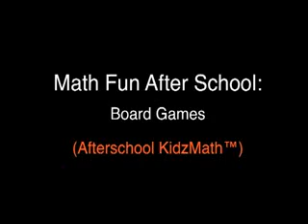Fun Math After School Board Games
TeacherTube User: Thedscway

The AfterSchool KidzMath program grades K2 and 36 is a mathematics enrichment program designed specifically for outofschool settings though it is also successful in the classroom. It uses cooperative games and storybookbased activities to promote mathematical understanding a